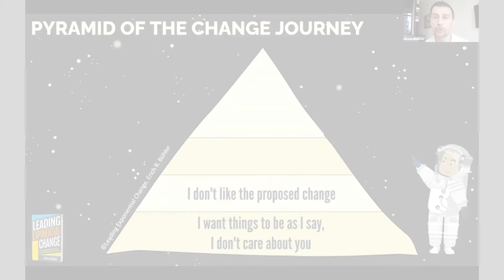Pyramid of the Change Journey (pt1)- from What Nobody Told You about Enterprise Agility Webinar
Pyramid of the Change Journey (pt1)- from What Nobody Told You about Enterprise Agility and Accelerated Change Webinar

Guest Speaker: Erich Buhler
Nov 18, 2020  @Expert Agile Club